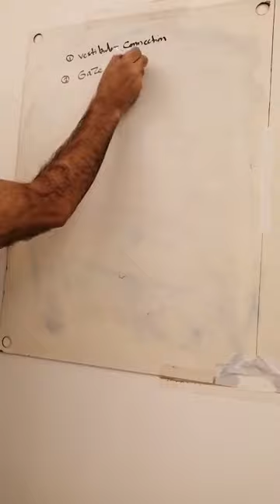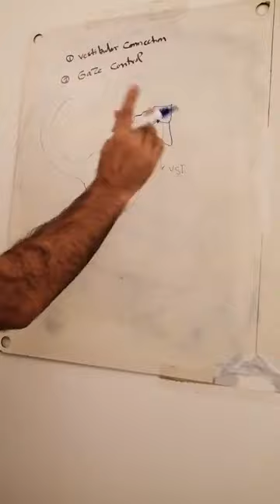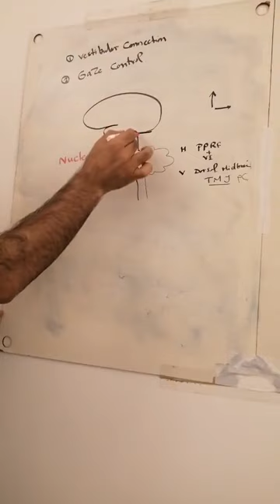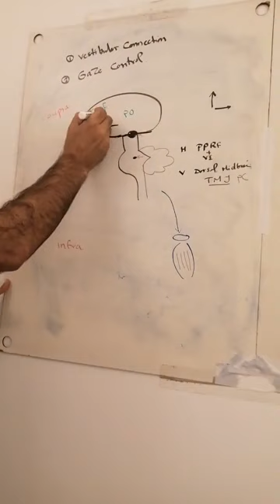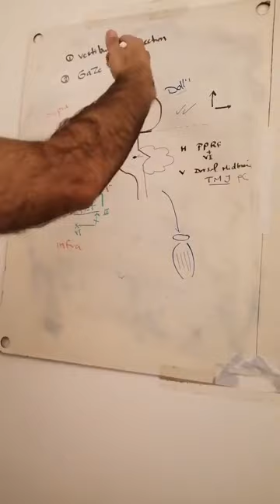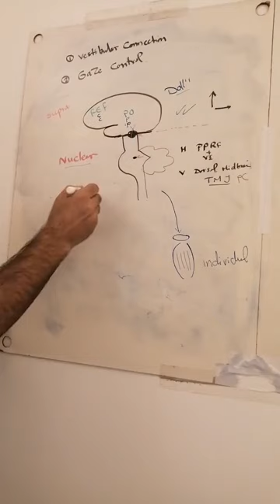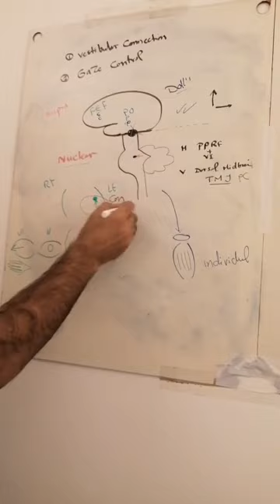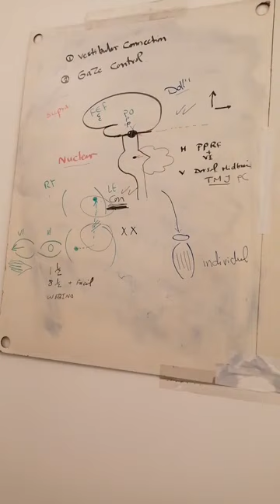Approach to vertigo 1 Gaze Control